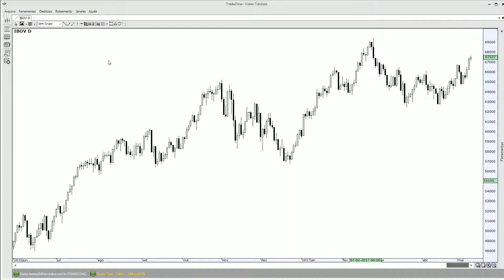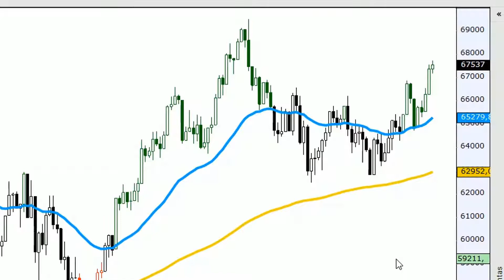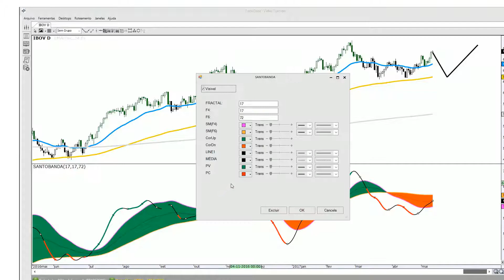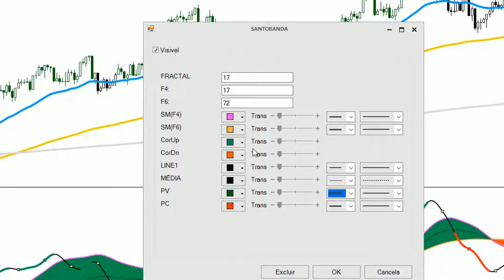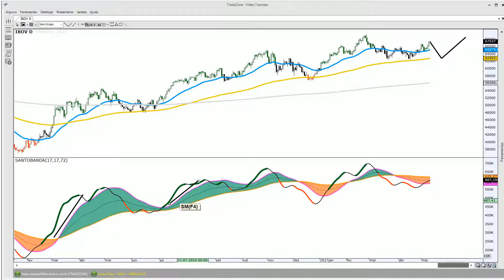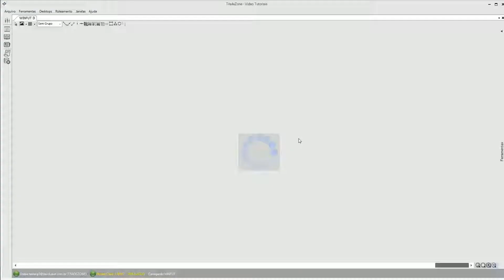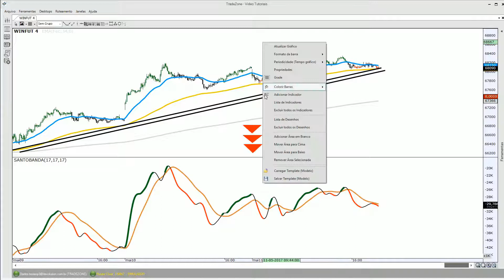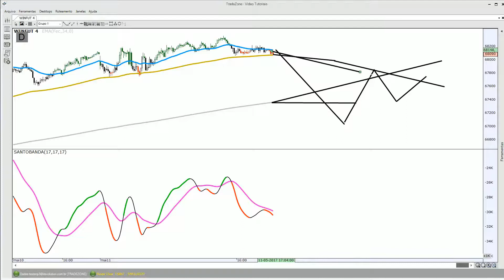Análise - Médias móveis com Santo